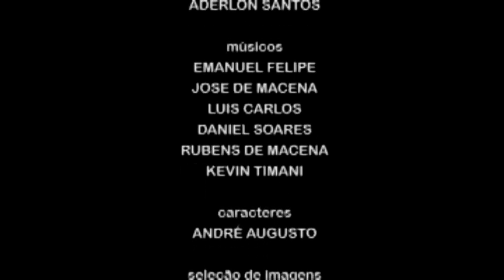Ensinamentos: Perguntas e respostas - Pr. César Augusto - 02/01/2014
O Culto intitulado "Ensinamentos: Perguntas e respostas", foi pregado pelo Pr. César Augusto no dia 02/01/2014, no Tabernáculo em João Pessoa.